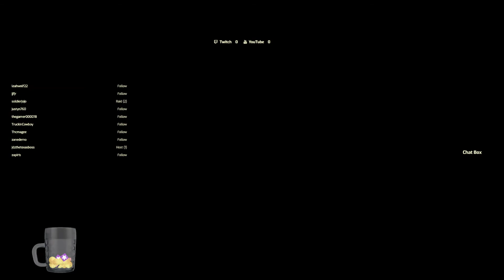TERMINATOR RESISTANCE WALKTHROUGH PS4 NO COMMENTARY PART ONE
THE RESISTANCE CONTINUES TO FIGHT AGAINST SKYNET